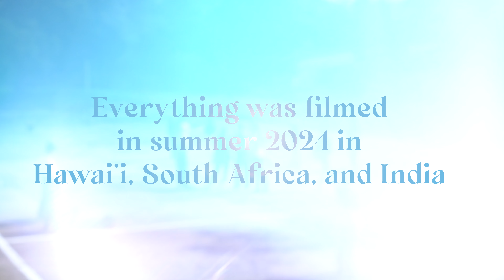Joy of Community